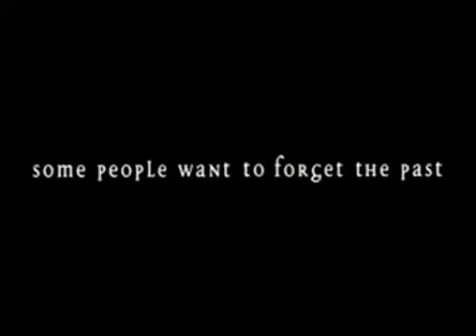El Efecto Mariposa Oasis